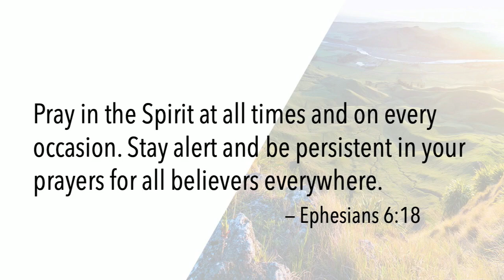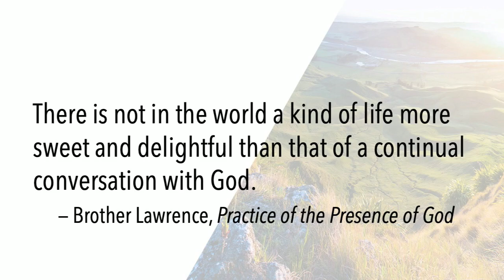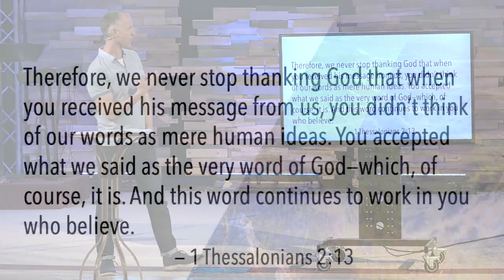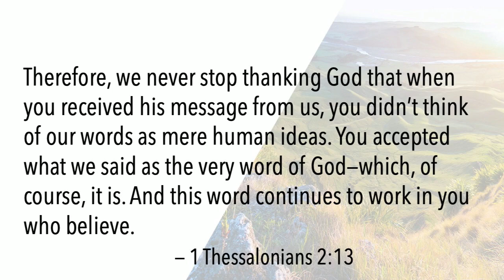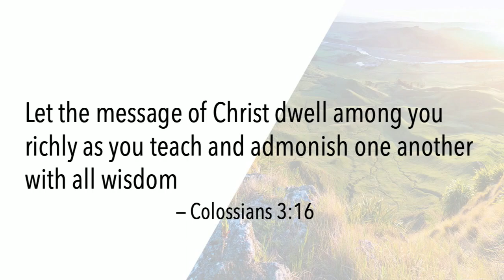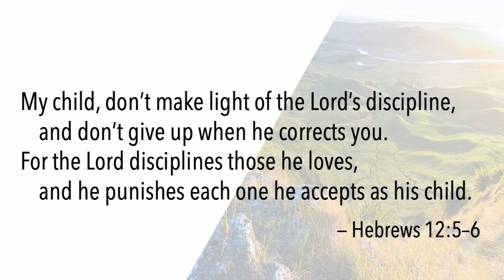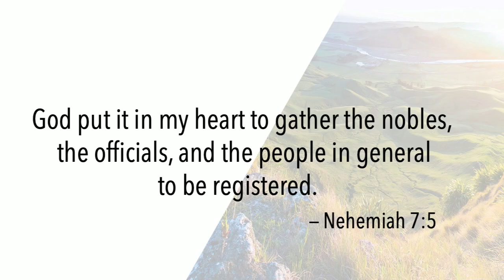05|12|19 - Hearing God "Attuned to God's Voice" - Week 3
05|12|19 - Hearing God "Attuned to God's Voice" - Week 3